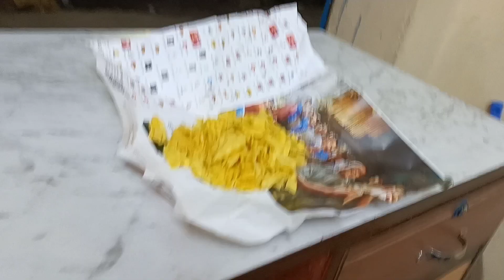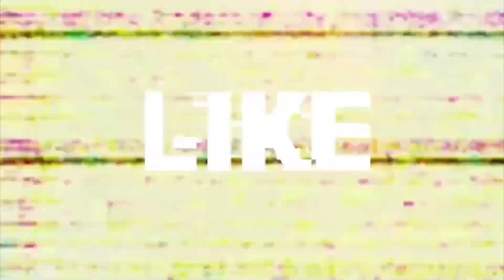🤔yah kya Ho Gaya BGMI vlog😱